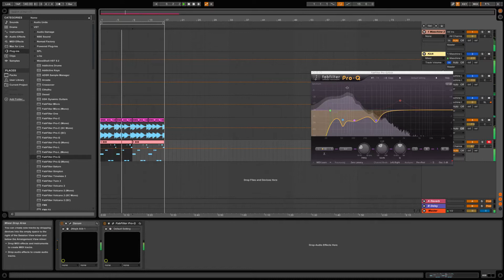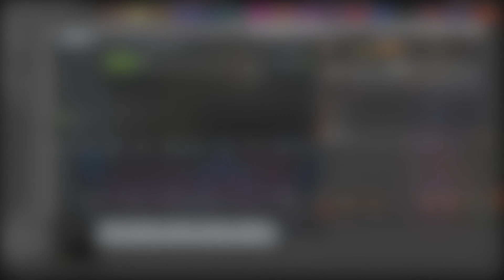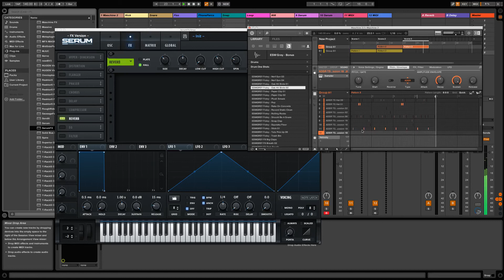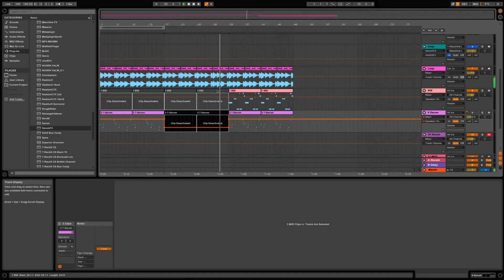2Majik | Chill Beat Day 1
Here's a lil video of me working on a new beat and kind of showing my process of working on music in this style.  Interested to see how this beat develops.

-2Majik

(Under Construction aka I need help setting it up plz n_n)